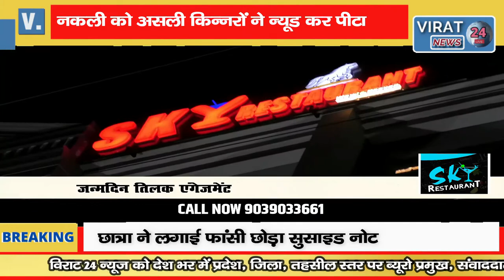युवक नकली किन्नर बनकर कर रहा था वसूली तो असली किन्नरों ने कपडा उतार कर पीटा